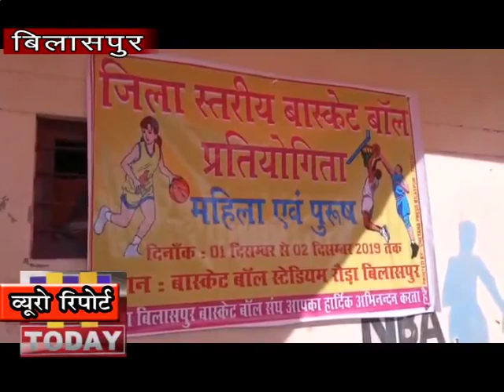2 DEC N 13 दो दिवसीय जिला स्तरीय महिला व पुरुषों की बास्केटबॉल प्रतियोगिता शुभारंभ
दो दिवसीय जिला स्तरीय महिला व पुरुषों की बास्केटबॉल प्रतियोगिता के शुभारंभ अवसर पर बास्केटबाॅल मैदान रौडा मुख्यअतिथि ने  कहा कि प्रदेश सरकार उत्कृष्ट खिलाडियों को विभिन्न विभागों में सरकारी नौकरियां प्रदान करने के लिए 3 प्रतिशत आरक्षण दे रही है। उन्होने युवाओं से कहा कि शिक्षा के साथ-साथ खेलों में भी कैरियर बनाया जा सकता है। उन्होने कहा कि जिला बिलासपुर को खेलों का हब बनाने के लिए विभिन्न खेल गतिविधियों पर करोड़ों रूपए व्यय किए जा रहें हैं